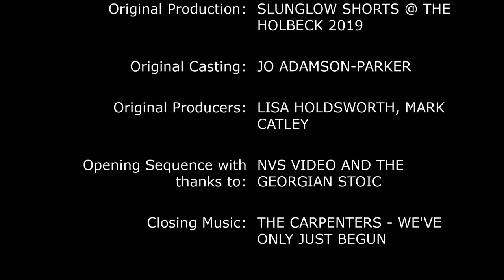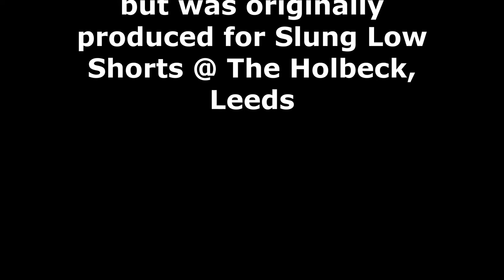The Meeting by Jaden Clark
An excerpt from the Stage Play the Meeting by Jaden Clark with Bill Blackwood and Michaela Short